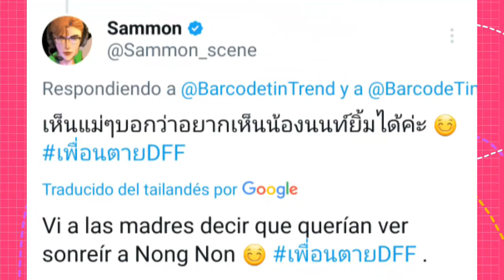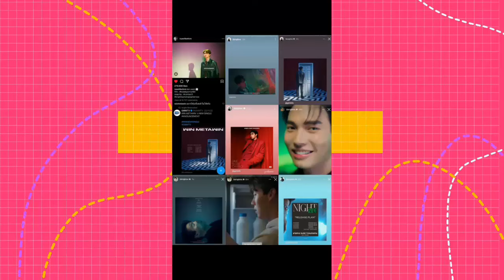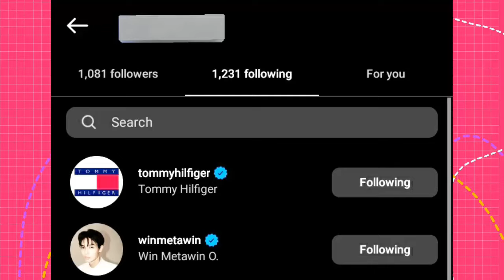SE TERMINO|ACTOR CUENTA LO PERDIO PARA SIEMPRE|HABLA DE SU EMPRESA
Billycomparten lindos y emotivos momentos en FM del dia de hoy en el  extranjero, Barcode se encuentra esperando por Jeff?, Actor revela la felicidad que siente al  tener en su vida a su pareja laboral  desde que se conocieron, Win  se fue con Bright  ?  y mas noticias bl